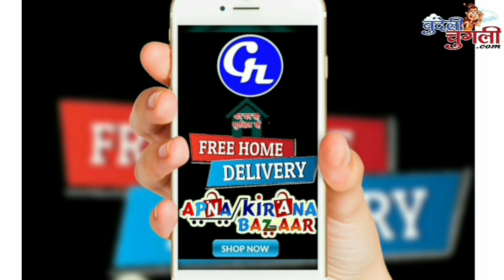फटाफट ख़बरे1.कोरोना ने लऔ विस्फोटक रूप, पीएनसी फैला रई कोरोना